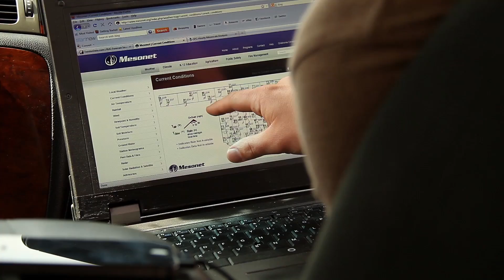Tornado Chasers Episode 1: "Grass Roots"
NEW 2013 SEASON AVAILABLE NOW!
-- Available here on YouTube one time only!

Tornado season begins and Reed Timmer starts off the year with two new team members, both of whom have their own opinions on where to chase. Featuring the November 7th, 2011 Tipton, OK intercept of a violent EF4 tornado.
Released 09/19/2012

"We're proud to present our new online series, Tornado Chasers. It's my dream to bring this to the world for free, but the professional, TV-quality production of Tornado Chasers was funded entirely out of our own pocket. Each one of you is an important part of our team, and I'll be forever thankful for you helping us do the only thing we know -- chase storms." Reed Timmer